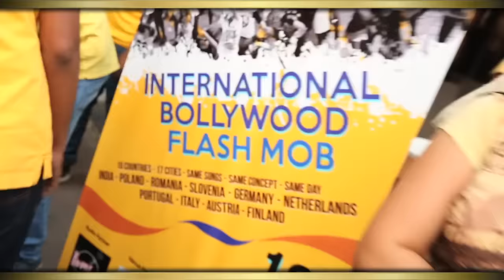Shah Rukh Khan | Salman Khan Rock 10 Countries Simultaneously | International Bollywood Flash Mob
Bollywood Hungama Content Head, Faridoon Shahryar, went Bangalore to cover one-of-its kind event 'International Bollywood Flash Mob' in which 10 countries, 17 cities danced on some rocking Bollywood songs. Dancers from India, Austria, Finland, Poland, Germany, The Netherlands, Italy and Romania were present through virtual space. Be it 'Selfie Le Le Re' or 'Jabra Fan', Shah Rukh Khan and Salman Khan was invisibly present in each and every dancer from every country. Must Watch!